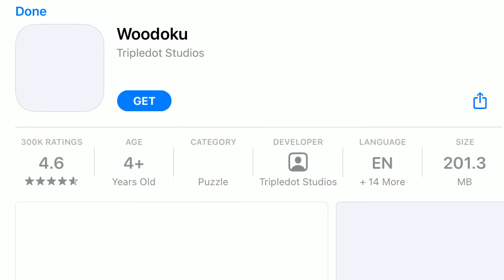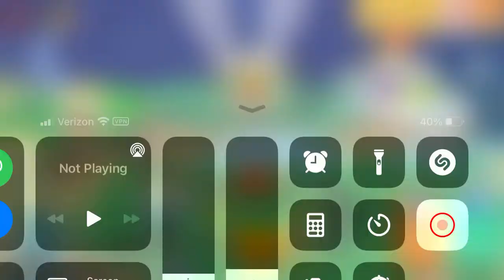Dumb Ways To Die 2: The Games Gameplay